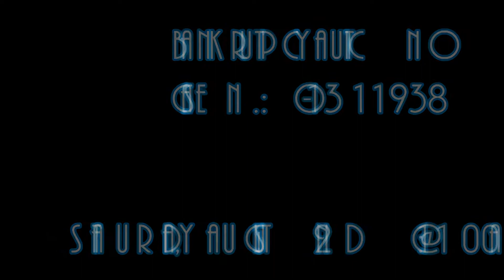BANKRUPTCY AUCTION! Beachfront Home In Gulf Shores, AL!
Beautiful beach house on the Gulf with panoramic views of crystal clear blue/green water and sugar sand beaches. The property is a six bedroom, six bath, 4387 sf, three level beachfront home in the Fort Morgan neighborhood. The home is located in a secluded area at the end of Veterans Road in Gulf Shores. Previous rental rates were $2970 per week (winter) to over $7000 per week in the peak season. Lot size 82.9' x 287'. The home was built in 2002.

The beach house features large living rooms on each floor, beautiful large kitchen, wet bars, washer/dryer on 2nd & 3rd floor, pool, expansive balconies, covered parking, garden tubs and completely furnished. The property is close to the Bon Secour National Wildlife Refuge

Legal: Lot 48A resubdivision of Lot 48 of Government subdivision, Section 27, T9S, R2E